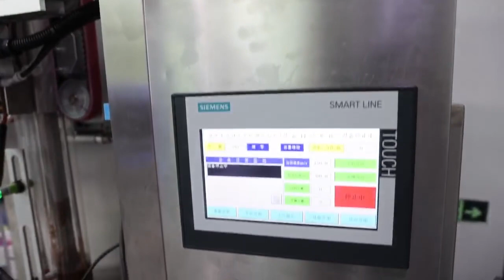Automatic barbecue sauce pouch vacuum packing machine